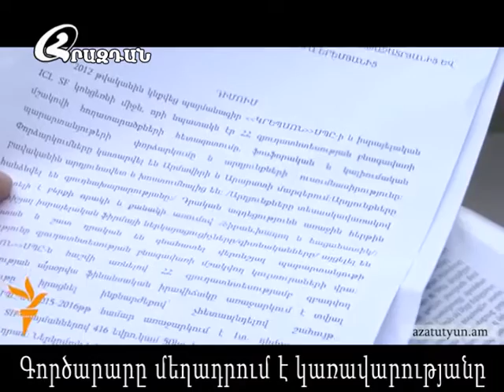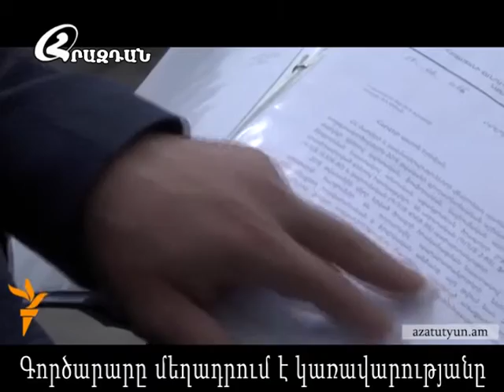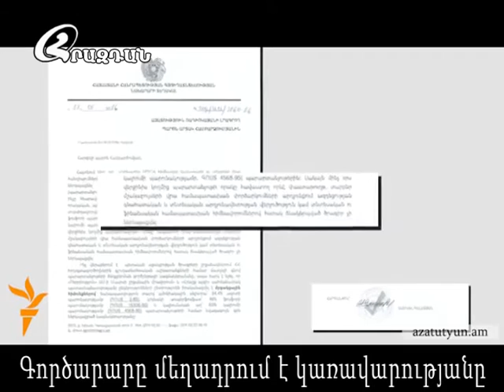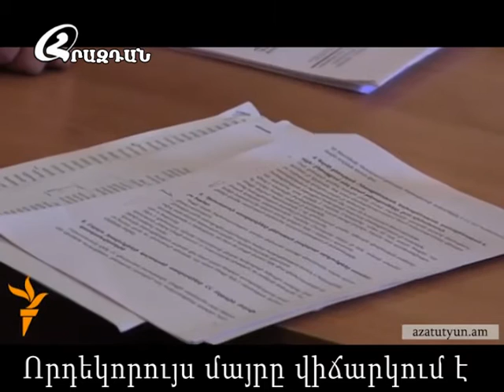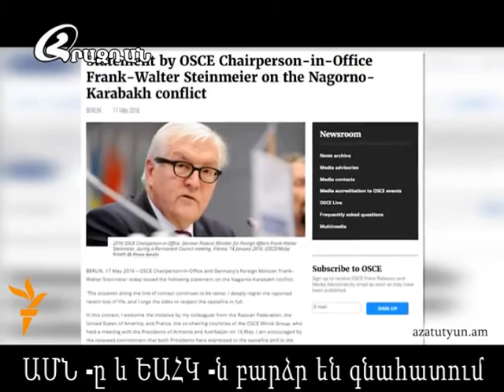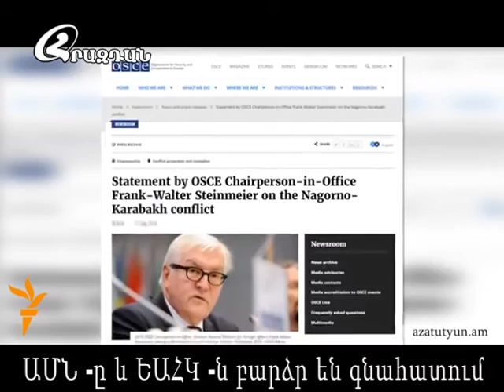hrazdantv Լուրեր 19 05 2016